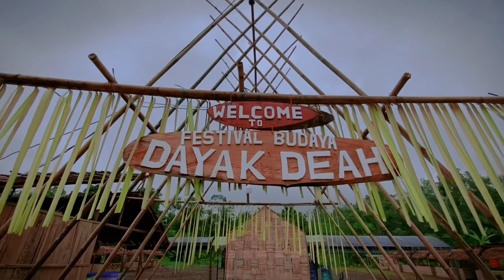Ritual Banaik Manau dan Mandi Api Suku Dayak Deah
Tari Banaik Manau yaitu tarian dari suku Dayak Deah yg memiliki ciri khas tersendiri, tarian ini dilakukan dengan menaiki atau memanjat pohon berduri yg disebut Manau(rotan besar). Tarian Banaik Manau ini hanya bisa dinaiki oleh orang-orang tertentu saja yg memiliki keahlian khusus (magis) tanpa tertusuk dan terluka karena duri dibatang pohon tersebut. Tradisi ini menunjukan kegagahan dan kesaktian laki-laki Dayak Deah dalam menjaga Bumi dan Tanah Leluhur mereka dari segala ancaman ancaman & bahaya.

Loct: Desa Pangelak Upau, kab Tabalong.